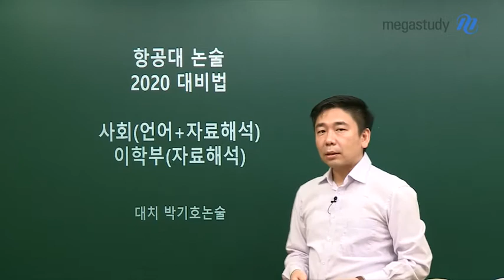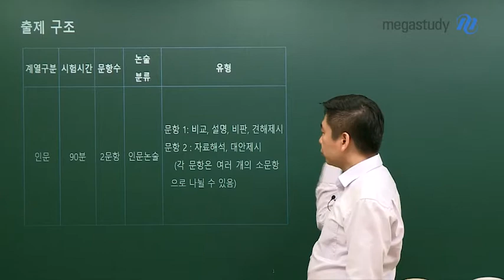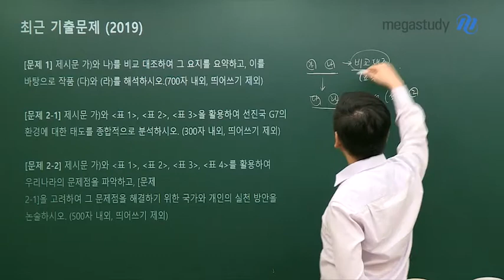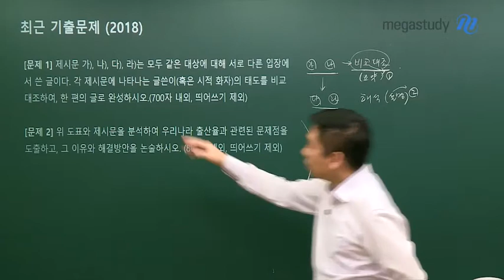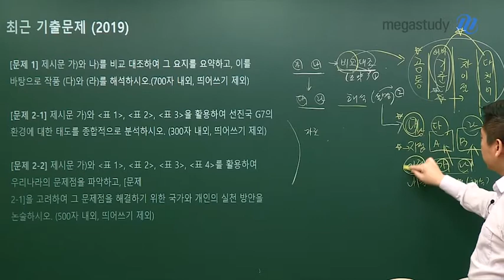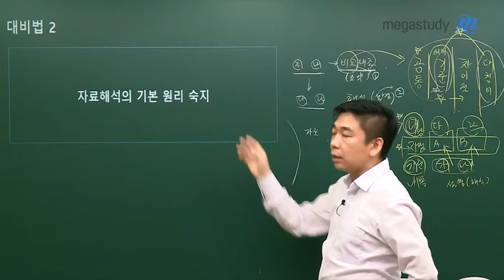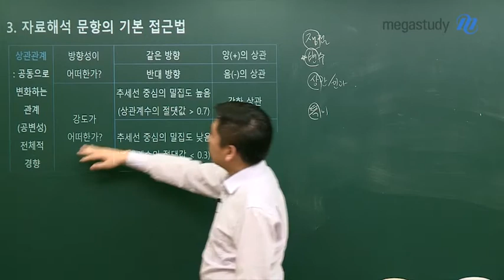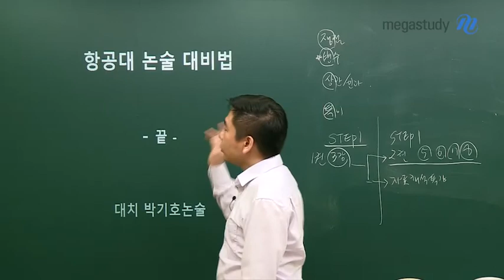[메가스터디] 논술 박기호 쌤 - 본격! 2020 항공대 논술 대비하기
항공대 논술,
어떻게 준비하나요?

항공대 논술 출제 경향으로 알아보는
2020 항공대 논술 공략법!

1. 문항별 출제 경향

☞ 1번
언어논술 문항에서는
개인과 사회, 인간의 자유, 행동의 원인 등 보편적인 주제에서부터
웃음, 우주산업, 커피와 차 등 철학적이고 시사적인 주제 등이 다양하게 활용됨

☞ 2번
자료해석 문항에서는
출제 의도에 맞게 창작하거나 재구성한 자료가 아닌
실제의 통계 자료가 출제되어
사회 현상의 흐름을 분석하고 시사점을 도출하는 등
현실 문제에 대한 자신의 견해를 제시하는 능력이 강조됨

2. 대비법

☞ 1번

제시문을 비교, 대조하는 기준 설정
분석 내용을 범주화하는 카테고리 설정이 관건

☞ 2번

항공대 자료해석 문항 : 그래프, 도표 등 자료 분석 + 해석 능력 중시
자료에 대한 세밀하고 꼼꼼한 분석 능력이 강조됨에 따라
자료를 대략적으로 파악하는 것 정도로는 부족하며
자료에서 다루고 있는 변수들의 상관성에 대한 체계적인 분석이 필요함

★ 자료해석 문항의 기본 접근법

1) 쟁점과 변수를 파악하는 것은 자료해석의 기본 단계
2) 쟁점과 변수는 자료 내적인 상관성과 의미를 파악하는 단서를 제공
3) 다른 지문과의 논리적 연관성을 파악하는 실마리 역할을 함
4) 자료를 체계적으로 분석하기 위해서는 눈에 띄는 부분, 두드러지는 부분에 앞서
   전체적인 흐름과 경향을 먼저 파악하는 것이 중요하다
5) 상관관계의 방향성과 강도를 파악하여 적절한 개념으로 표현해야 한다.

시험장 들어가기 전 체크사항까지!

항공대 논술 합격을 원한다면,
시험보기 전 꼭 영상을 확인하세요!